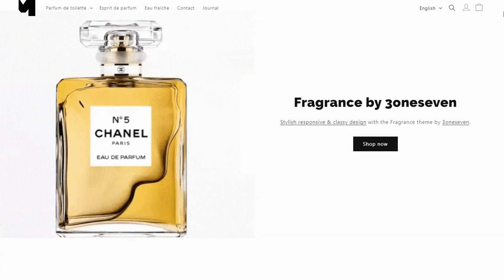Fragrance theme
Stylish perfume shop design with the Fragrance theme. 20+ sections now available everywhere with the Fragrance perfume template for Shopify, product sales points & metafields